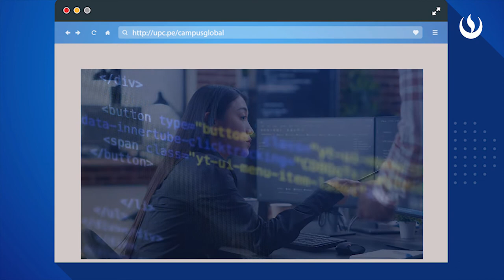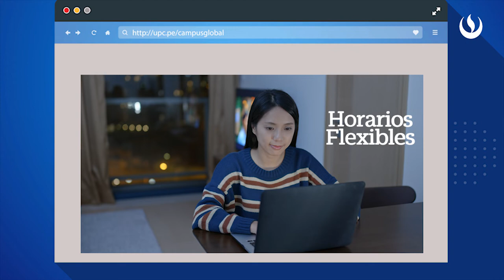Qué opinan los AlumnosEPE sobre Campus Global UPC y curso de Macquarie University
La estudiante de Carolina Medina estudiante de EPE de la carrera de Ingeniera de Sistemas nos cuenta su experiencia sobre el curso: ISC SQL básico para ciencia de datos